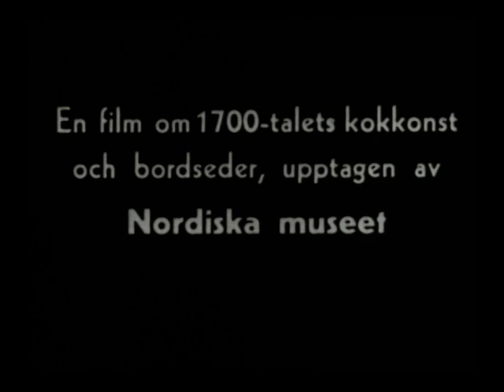Herrgårdsmiddag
Rekonstruktion av en herrgårdsmiddag under 1700-talet. Inspelad 1939 av Nordiska museet på Skogaholms herrgård, Skansen, Stockholm. Regi och foto: Olof Ekberg.

”Det är morgon på herrgården. Från trädgården kommer drängarna in och bär in dricksvattnet till köket som ligger i ena flygeln. Där är alla igång under kockens ledning.

Redan tidigt har man lagt in ved i bakugnen. Glöderna måste rakas ut när ugnen är tillräckligt varm liksom all aska innan kakorna lyfts in på brödspaden.

Grönsakerna hämtas från trädgården.

Hackad sötmandel, fint socker och skirat smör blir till fina mandelmusslor.

Överst i grytan placeras smörbakelsedegen som lock över pastejen av hackat kalvkött, unghare, kastanjer, sviskon och lök.

Unghönsen rensas, binds upp, förvällas och fylls för att bli ingredienser i den välkryddade oxköttsoppan.

Inte minst grissteken fordrade god kännedom i kokkonsten. När spädgrisen skållats och torkats in- och utvändigt med en linnehandduk fylls den med leverfärs, kryddsatt med schalottenlök och muskotblomma. När den sytts ihop sticker man det långa stekspettet in bakifrån och ut genom munnen. Grissteken vrids timtals över elden och stänks med saltlake.

Hovmästaren njuter av en pipa kardus i köksdörren. Betjänterna i livré väntar.

Så kommer gästerna till fots från vagnarna.

Grisen stryks till sist med vit bomolja.

Om måltiden är i stora matsalen på Skogaholm måste maten bäras över gårdsplanen och skyddas då av mässingshuvar.

I skänkrummet tar betjänterna emot vid fälluckan ute i gången för att sedan sköta serveringen genom skänkdörren in mot salen.

Den franska stilen råder beträffande dukningen. I mitten står bordsstället. I ring kring detta står sex salladierer, två med mandelmusslor och vardera en med ansjovis, nejonögon, hjortron och krusbärssylt. Dessa står kvar under hela måltiden.

Måltiden serveras i omgångar, ’anrättningar’, vardera om fem rätter. I den första anrättningen ingår pastej, soppa, ragu och fisk. Rätterna ställs symmetriskt på bordet. Den femte bärs dock inte in förrän en av de fyra givits åt förskäraren eller tranchören som står vid bordsändan och lägger upp åt gästerna.

Tallrikarna  hämtas, varma eller kalla, från skänken och bärs sedan med den upplagda rätten runt till gästerna. Vid varje rätt byts tallrik. Den understa tallriken står kvar hela måltiden igenom.

När den första anrättningen avslutats dukas den bort, medan salladiererna får stå kvar. Sedan följer den andra anrättningen: stek, ragu, pudding, kompott. Tranchören skär upp, rätterna bärs omkring och samma procedur återkommer.

Så följer en tredje omgång: vinbärsgelé, äppelmos, russin, valnötter, äpplen, päron med mera. Också här lägger tranchören för.

Man äter också med kniv. Hönsbenen ur soppan singlas över  ryggen.

Från skänken hämtar betjänterna öl, vatten, vin och likörer. Man dricker champagne, mosel, portvin och muskatell. Samma glas används för alla sorterna men sköljs väl vid skänken.

Slutligen njuter man av de långa kritpiporna med kardustobak, med tanke på eventuell brandfara väl påpassade av husets betjänter.”